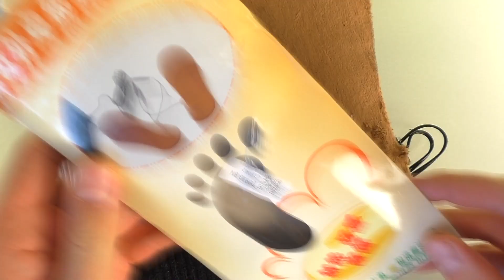ШОК!!! USB ПЕРЧАТКИ И СТЕЛЬКИ СУПЕР!!!